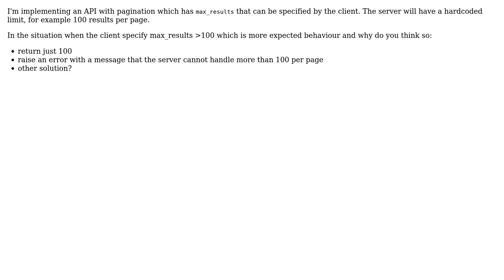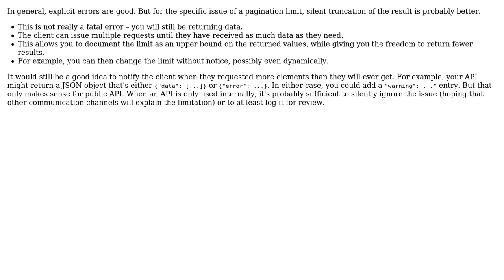Software Engineering: Exceeded limit for API pagination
With thanks & praise to God, and with thanks to the many people who have made this project possible! You are responsible for your own actions.